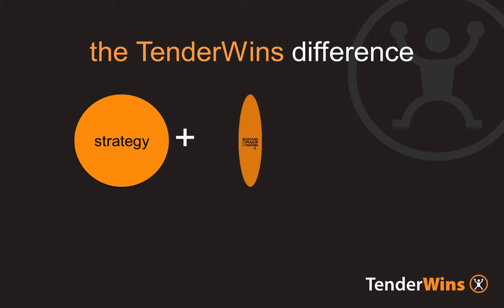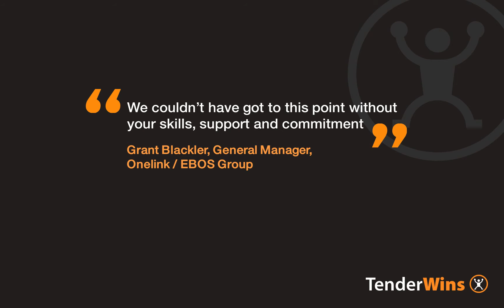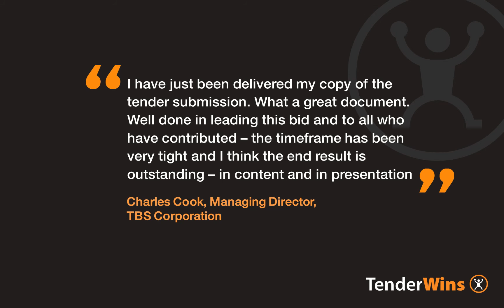How to Win Tenders - Tenderwins